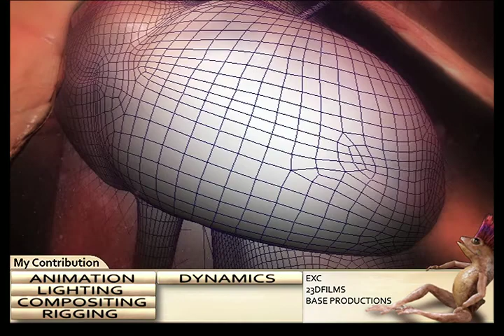Harry Paakkonen Demo Reel 2011 Froggy Bar